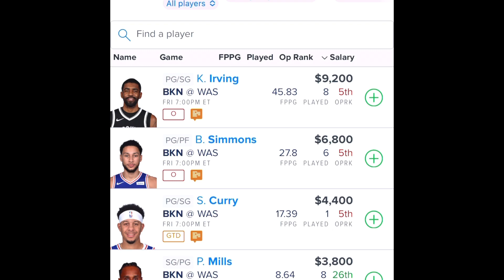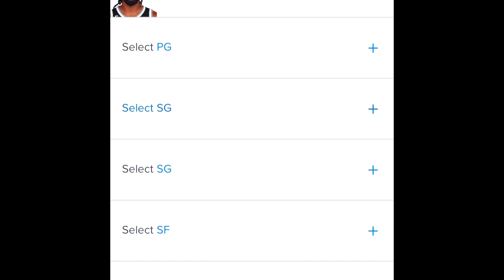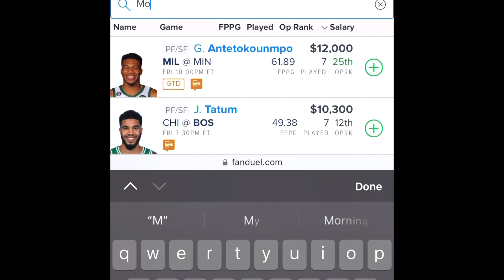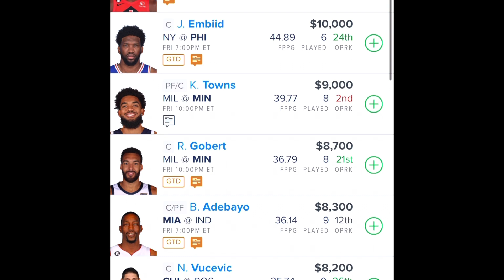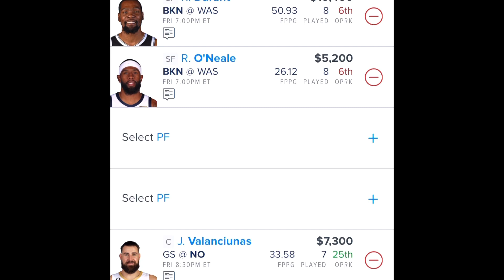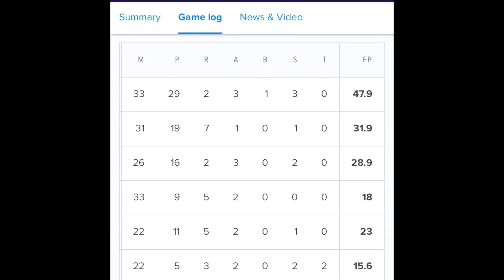NBA 11/4/22 5Studs (Positive WORD)